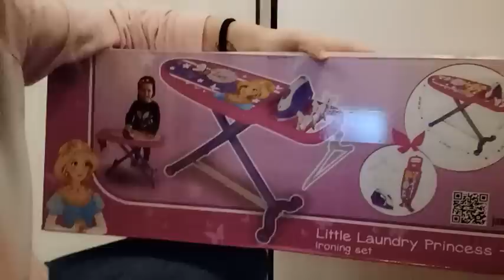VLOG: San Valentino con 3 bambini e rimettiamoci in carreggiata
Ciao a tutti voi,
come state? Spero tutto bene.
Buon fine settimana a tutti
baci baci
Michela